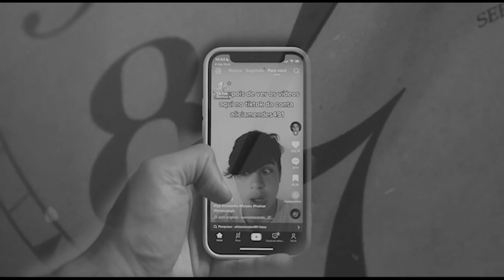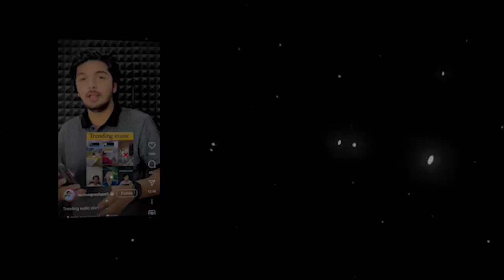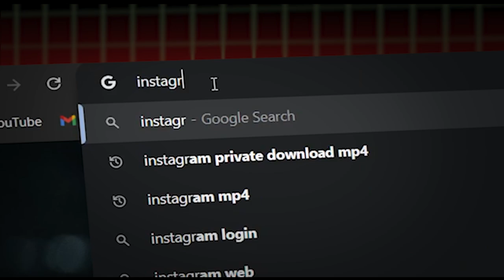Watch this if you are Instagram User..⚠️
Have you ever wondered where your time goes in whole day? it's the actual instagram trap you are stucked in even realising it.

here I have shared steps by step how you are in the trap of instagram and how you can come out of it without forcing yourself.

All material in these videos are used for educational purpose and fall within the guidelines of fair use.No copyright is intended. if you are owner of materials used in this video and have problem with the use of said material, please contact me via email.